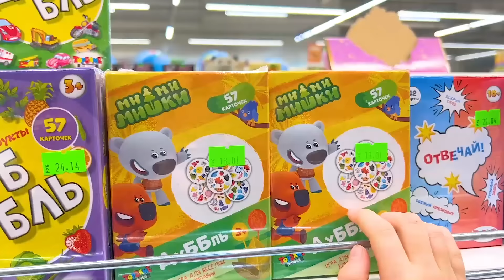СОФИЯ И НИКА. ИСТОРИИ СЕСТЕР. СОФУНЬЯ ШАЛУНЬЯ